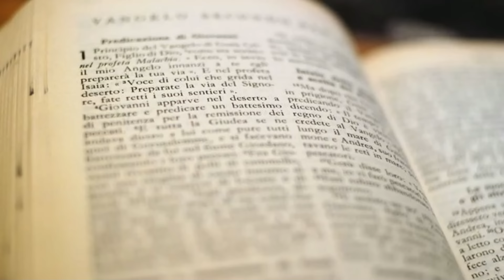Evangelio y homilía de hoy jueves 18 de julio de 2024. Rvdo. Enric Ribas, pbro.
→ Nazaret TV te ofrece el evangelio y la homilía de la Santa Misa de hoy  martes 16 de julio de 2024.
Día litúrgico: Jueves de la 15ª semana del tiempo ordinario.